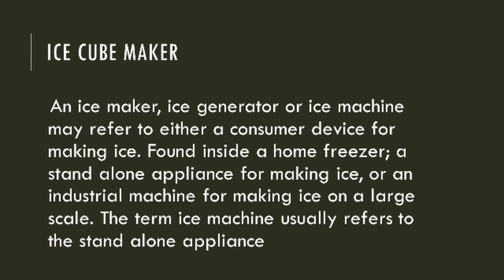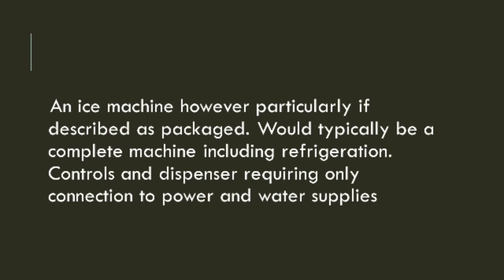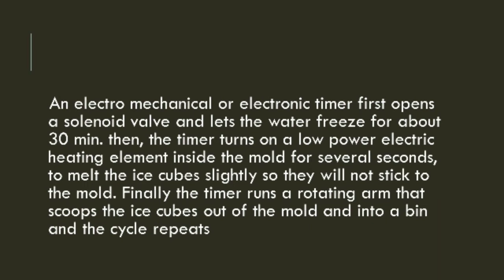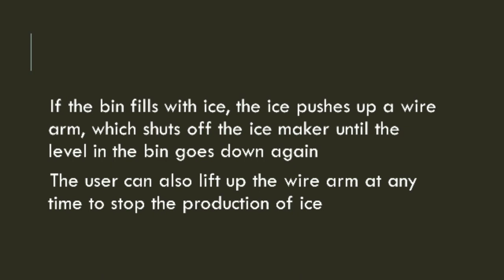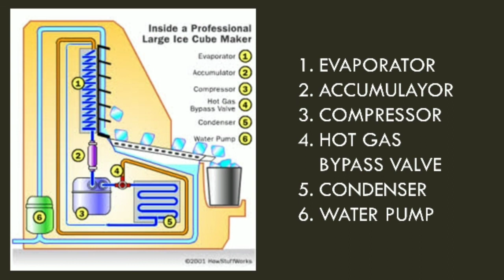Ice cube maker -- fot iti trainees -- malayalam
Online class for iti trainees in Malayalam